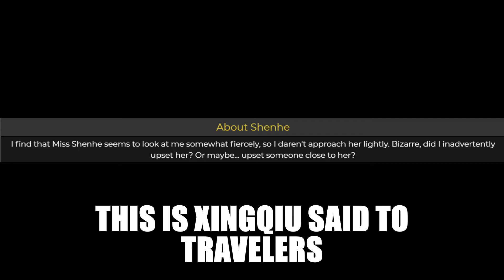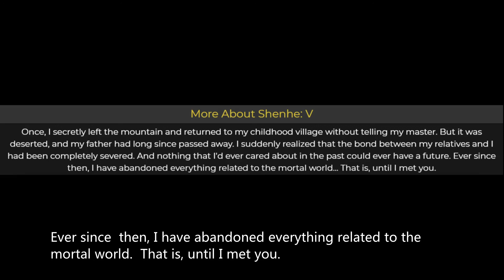Mihoyo a year ago has told us that shenhe like traveler！| genshin